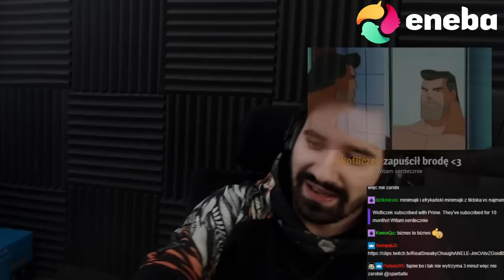ZNOWU WSKRZESZAJĄ NAJMANA 🤢🤮🤢